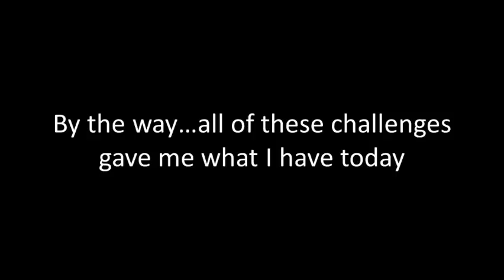We Decide Who We Are | Sean Murphy | TEDxYouth@PickeringValley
Life is full of challenges. and these challenges are really opportunitiesfor you to invent yourself.

Sean Murphy is a Ballet Master. He became a ballet dancer at the late age of 18 and was a member of the Boston Ballet Company, American Ballet Theater as well as the Washington Ballet Company.  As a child, Sean was one of four children and faced the trauma of his mother passing away when he was nine years old.  After two years living only with his siblings, he moved in with his grandmother.  Sean was an athlete in football, swimming, basketball, soccer and also enjoyed musical theater.  He had trouble academically in school and the theater was where he was best able to express himself.  He discovered his passion for ballet in his later teens and worked tirelessly to learn the art.  He walked onto an open audition in New York and was offered a contract for the Boston Ballet Company.  He is passionate about teaching kids ballet and not letting life's obstacles get in the way of achieving your dreams. This talk was given at a TEDx event using the TED conference format but independently organized by a local community.